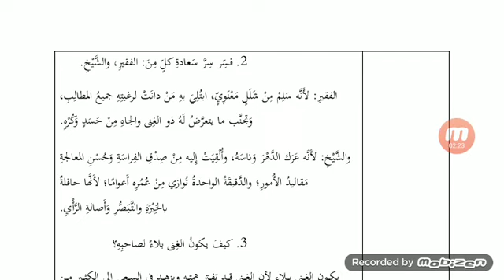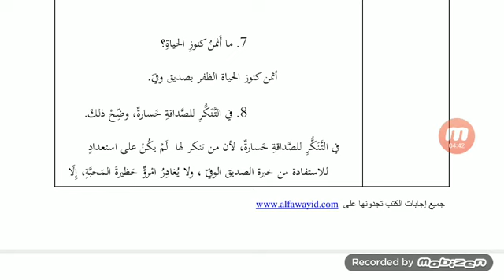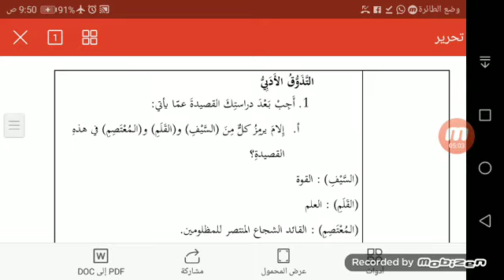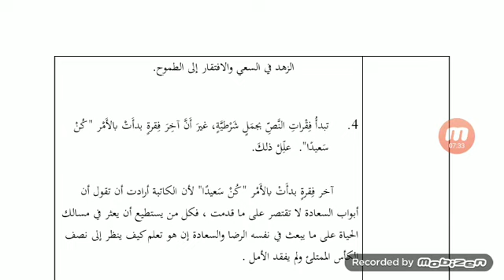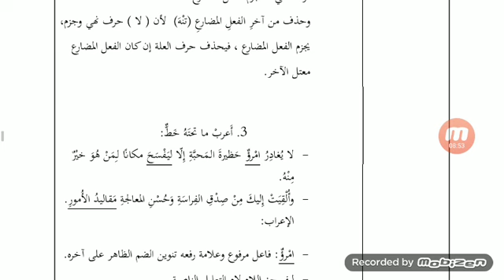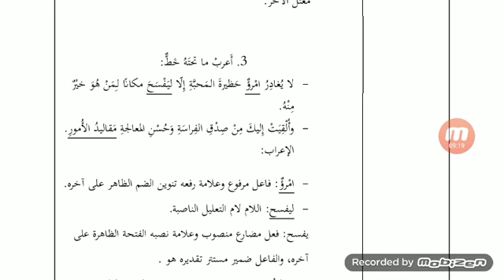تاسع ( مهارات ) وحدة أبواب السعادة ( حل أسئلة درس كن سعيداً )